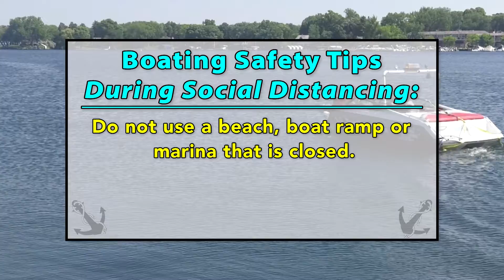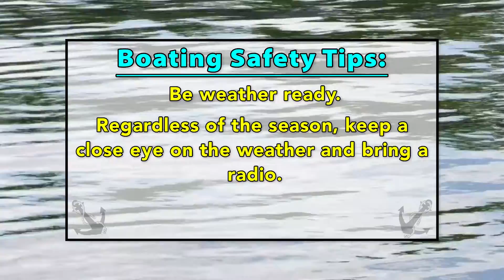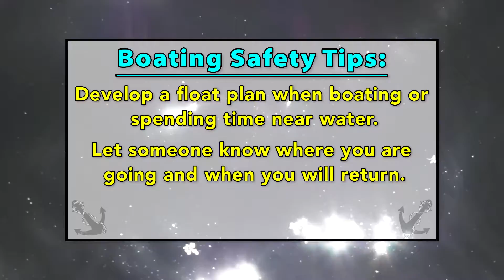Boating Safety Tips (During Social Distancing)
With boating season back again, help keep your friends and family safe by following these smart and simple boating safety tips.

To minimize the risks of COVID-19 during social distancing guidelines, the Hennepin County Sheriff’s Office is offering the following tips.